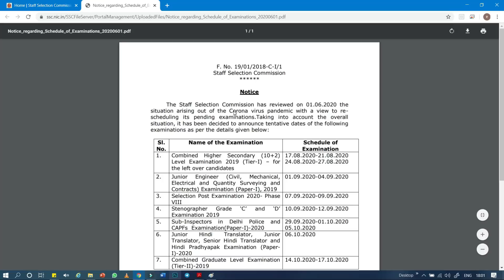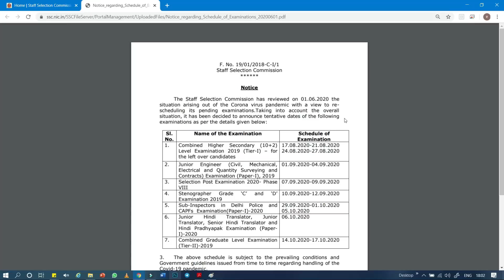SSC JE | UPDATE| EXAM DATE OUT